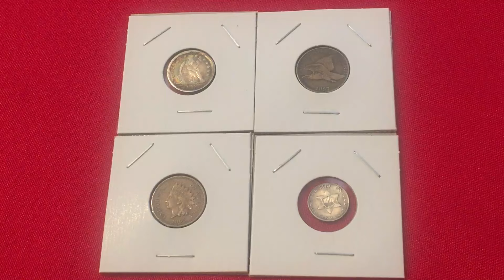Old coins & currency auction tonight!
Auction Info:
• Every item has a starting bid, and it goes in increments of $1.00 up to $50, then $2 increments for bids $51- $99 and $5 increments for requests of $100 and up
• The starting bid price is entirely an opinion of the Host, not an actual item value
• I reserve the right to cancel any bid or withdraw an item
The $25 deposit will be refunded if you don’t buy an item or deduct it from your first purchase. First-time winner must pay right after their first auction win, or their deposit will be forfeited, and they will be excluded from bidding in our future auctions. Unpaid items will be reauctioned at the end of the same auction.
• People who bought an item previously must pay by the auction's end.
• During an auction, please keep the chatting to a minimum.
• I can’t answer questions not related to the auction.
• Shipping & Handling costs $6 (USA) no matter how many items you buy or their value.
• Shipping is free to the channel’s Gold Star and Insider Members
• I ship via USPS only once a week, on Mondays.
• U.S. ONLY

Official Rules for Giveaways on our channel: For the giveaways held during our live streams and through our channel, you must be of legal age or have parental permission to enter.
By entering this Giveaway, you release YouTube from any liability related to this Giveaway. All items in our giveaways were purchased or given to us to be used in said giveaways. Any entries not following the YouTube Community Guidelines will be disqualified. Personal data sent to us is for the sole purpose of sending the item(s) won and will not be shared with any third party nor used for any other purpose.
Anyone can win only once during one auction, no matter how often the comment picker chooses the same name.
Also, you need to answer within 60 sec if I call your name.
Free giveaways will occur at 50 likes, then in increments of 50, and at the end of the stream. I might have a special giveaway from time to time; the same rules stated below apply to all.
Once the package leaves BBCOINSINC, I do not take any responsibility for missing packages by the carrier.

To check out the USB microscope, magnifier, scale, books, and more, or to find out my errors & varieties coin lists, preferred email support, links to the products you can buy, and even more info about coins, go to my Website/Store

If you wish to send us a gift to be opened live on camera, please use this address:
BB